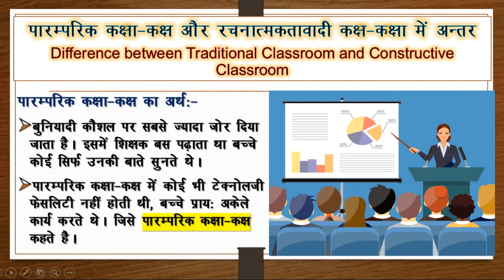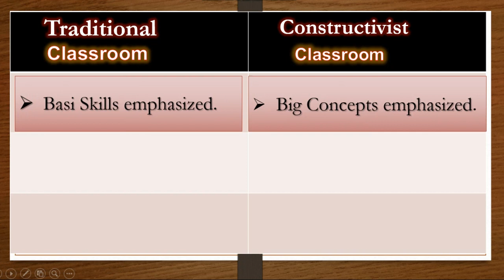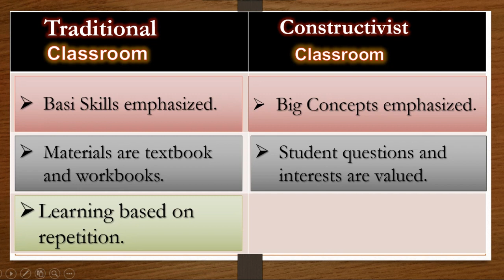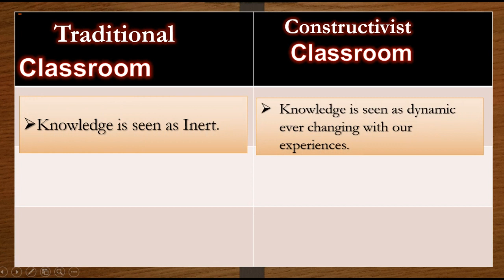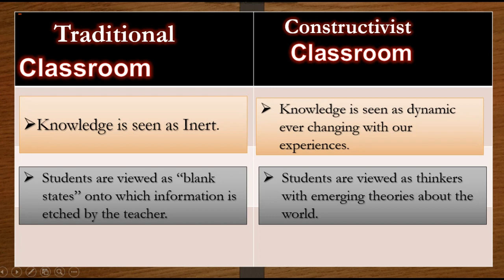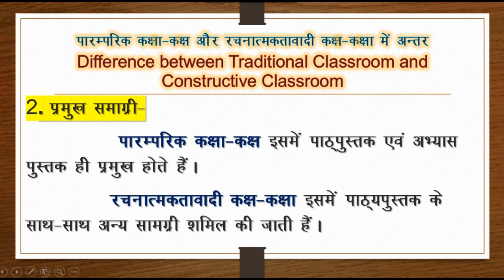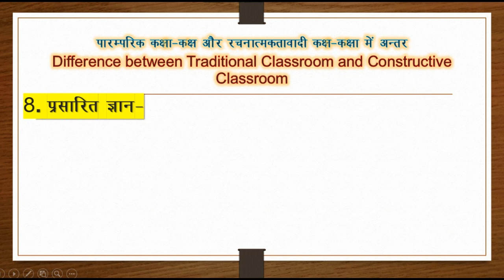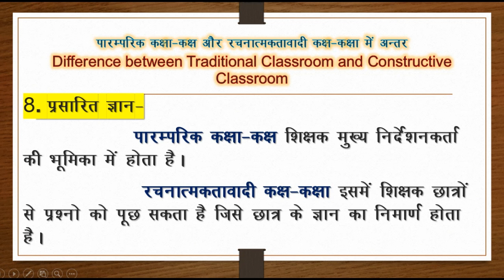Differeence between Traditional Classroom & Constructive Classroom पारम्परिक & रचनात्मकतावादी कक्षा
Traditional Classroom and Constructive Classroom
पारम्परिक कक्षा-कक्ष और रचनात्मकतावादी  कक्ष-कक्षा में अन्तर
Difference between
Constructive Classroom
For- UGC NET, SSC, B.ED, DEL.Ed, REET, CTET, HSSC,  ALL TEACHING EXM.
पारम्परिक कक्षा-कक्ष का अर्थः-
बुनियादी कौषल पर सबसे ज्यादा जोर दिया जाता है। इसमें षिक्षक बस पढ़ाता था बच्चे कोई सिर्फ उनकी बाते सुनते थे।
पारम्परिक कक्षा-कक्ष में कोई भी टेक्नोलजी फेसलिटी नहीं होती थी, बच्चे प्रायः अकेले कार्य करते थे। जिसे पारम्परिक कक्षा-कक्ष कहते है।
रचनात्मकतावादी कक्ष-कक्षा का अर्थः-
यह बड़ी अवधारणा पर जोर दिया जाता है। इसमें षिक्षक बच्चों से प्रष्न पूछते है और बच्चे इसका उत्तर देते हैं आज की जनरेषन में बहुत सी टेक्नालजी हो गयी है
हेल्लो दोस्तों आप सभी का स्वागत है, आपके अपने you tube  चैनल Motivation by diksha में। आज की विडियों में हम वैयक्तिक विभिन्नताओं के बारे में जानेगे, जो आपके आने वाले सभी exam के लिए महत्वपूर्ण हैं। तो सभी विडियों को पूरा देखे।
जैसे-B.Ed, D.EL.Ed, B.A B.Ed, M.A B.Com, Current Affairs, G.K UGC NET, SSC, All Teaching exam.

Motivation By Diksha को फॉलो कीजिए :
इंस्टाग्राम :
I'm on Instagram as follow my videos
KEEP SUPPORTING
KEEP SMILING
Everywhere.